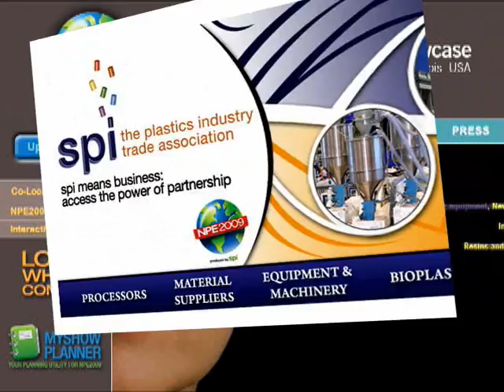Plastics Industry Plans Social Media Blitz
NEW YORK (YouTube.com) -- In an effort to improve the public's perceptions of its products, the plastics industry will launch a $10 million social media blitz aimed at Mellennials. Created by the Apco Worldwide agency for SPI, the industry trade group, the four-year effort is designed to spark viral conversations among Mellennials about the many benefits of plastic.